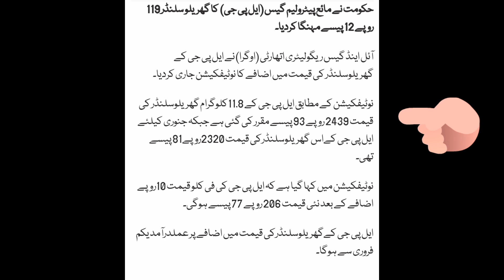LPG Domastic Gas Rate in Pakistan | Tuesday | February 15, 2022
Available 10 kg gas with market price on Haider Traders LPG Composite Cylinder Shop Muzaffarabad. Azad Kashmir.  You can contact below number.

Note: (Market rates not same in different cities because included transportation cost & store charges)

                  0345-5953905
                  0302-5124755